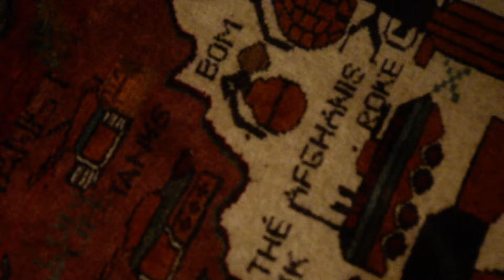The Veteran movie - The truth about war.